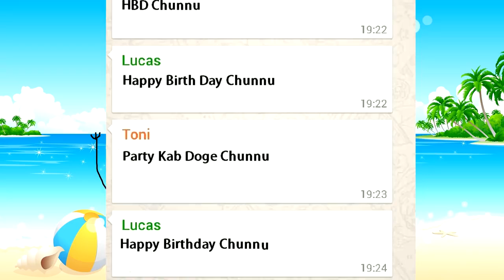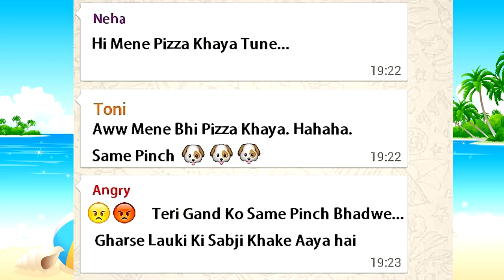WhatsApp Group Chat Bakchodi Angry Prash